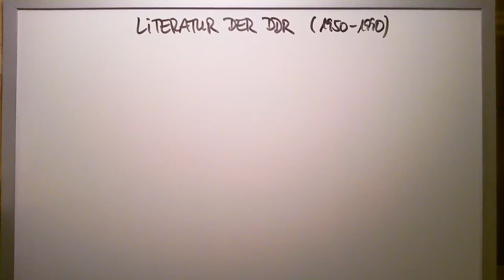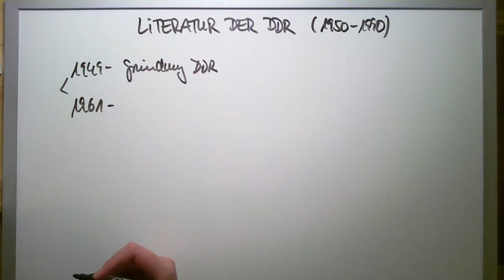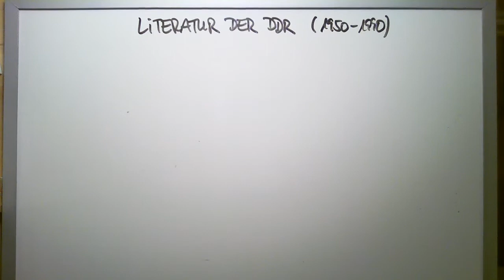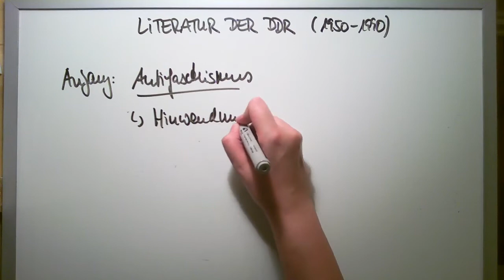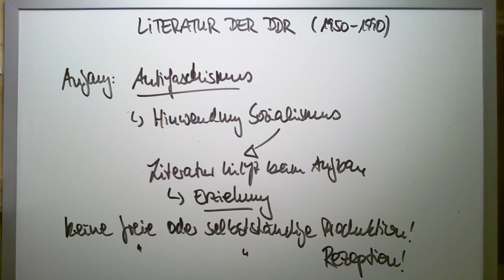Epoche 1950 1990 DDR 1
Literatur ist seit dem 19. Jahrhundert der Bereich aller mündlich (etwa durch Vers­formen und Rhythmus) oder schriftlich fixierten sprachlichen Zeugnisse. Man spricht in diesem „weiten“ Begriffsverständnis im Hinblick auf die hier gegebene schriftliche Fixierung etwa von „Fachliteratur“ oder, im Bereich der Musik, von „Notenliteratur“ (etwa Partituren) bzw. ganz allgemein von „Literatur“ im Sinne der Gesamtheit oder von Teilen schriftlich notierter Musik.